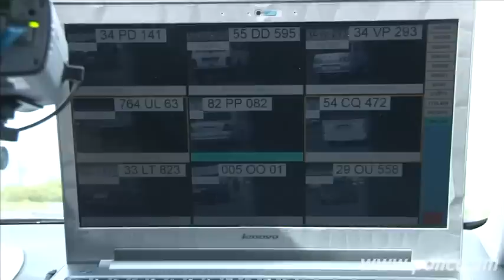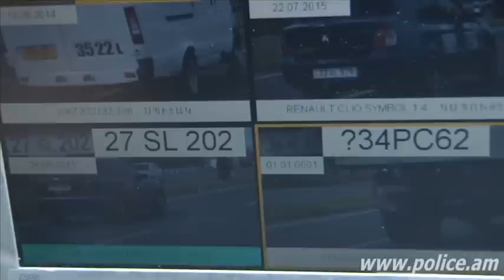Կարգազանց վարորդներ՝ Երևանում և հանրապետության ավտոճանապարհներին